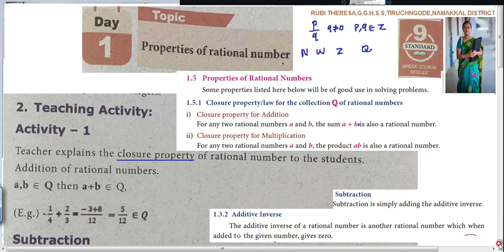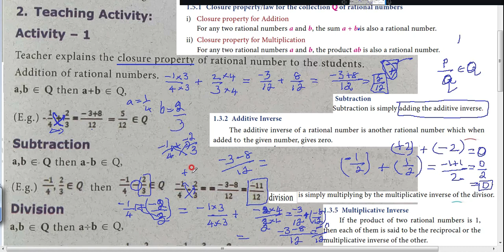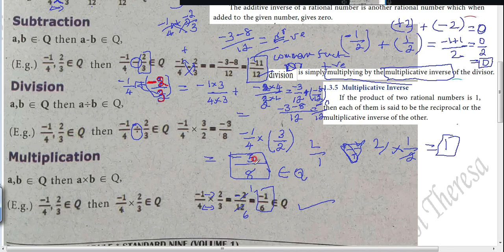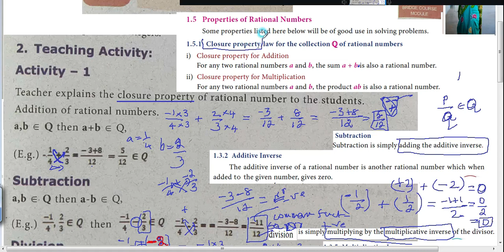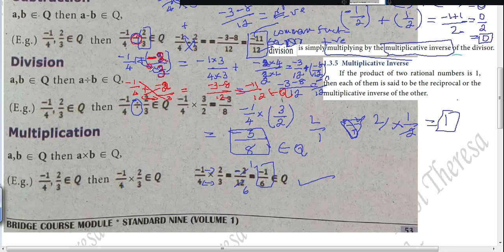9thMaths |BridgeCourse | English Medium | DAY 1 |RATIONAL NUMBERS|Closure Property | PART 2